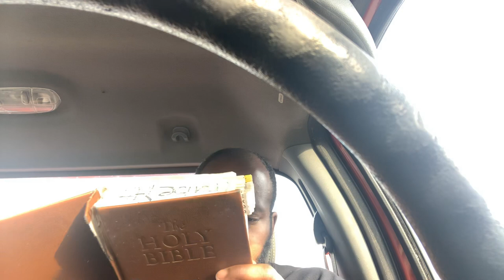ALL ISRAEL WILL BE SELF-SUFFICIENT IN THE KINGDOM